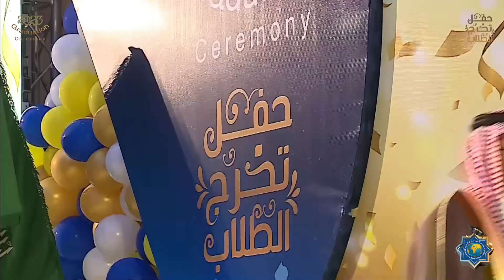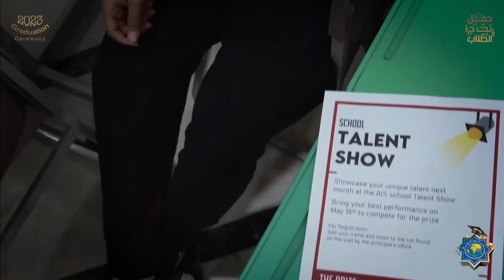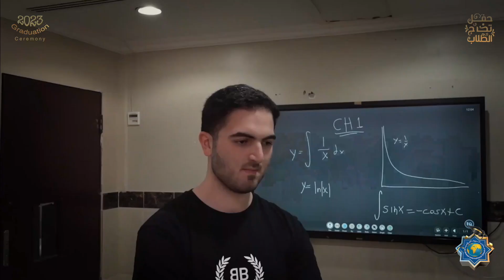حفل تخرج مدارس الرواد العالمية 2023